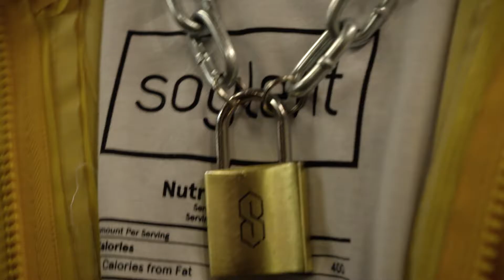Yung Jake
Westwood Westwood recap of Yung Jake week in Los Angeles California, 2016.